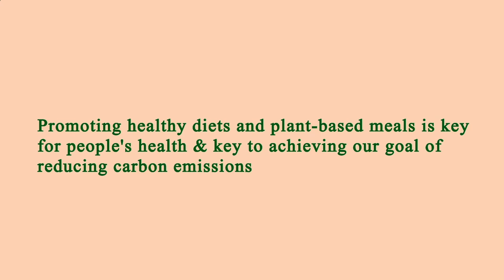Locate Restaurants Near Me - Local Restaurants Close to Me - Los Angeles, Los Angeles County, CA, US